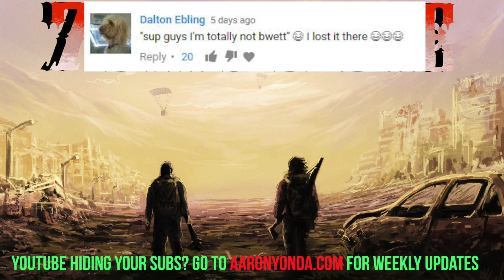7D2D - Confusion (E145) GameSocietyPimps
GSP Bumper by Wayne Dorrington

All videogame footage was captured by us, Game Society Pimps and all games were played by us.

All music in the video is a public license.